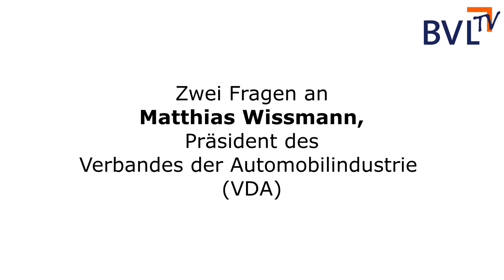Forum Automobillogistik 2018: Matthias Wissmann im Interview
Auf dem Forum Automobillogistik 2018 des Verbands der Automobilindustrie (VDA) und der Bundesvereinigung Logistik (BVL) in Frankfurt beantwortet VDA-Präsident Matthias Wissman zwei Fragen zur Digitalisierung und den daraus resultierenden Aufgaben des VDA.